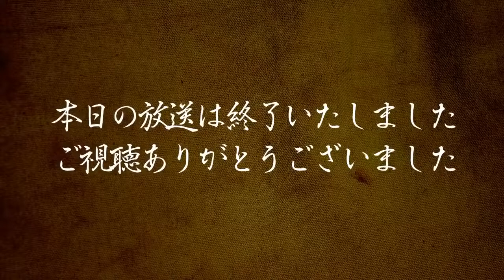続：立原べしゃり #83 前編 2021.10.13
【注意】質問する前に必ず↓の動画を見てください。

その他、過去動画には5年分の質問返答内容があります。
似たような質問は、過去動画にあるかもしれません。
まずは過去の動画を一通りご覧の上、ご質問ください。

 後編は、チャンネルメンバーシップ ミドルクラスの方々を対象に行っております。

あの奇跡体験！アンビリバボーで一世を風靡した霊能力者　立原美幸さんがYoutubeLiveで生放送中！コメントからお題を貰ったり、質問を貰ったのを紹介したり雑談形式のゆるい番組です。

スリピチュアル、ホラー、幽霊、霊視、心霊現象から夢、UFOなど、オカルト色満載でお届けしますが、話のネタが無いと立原さんの近況報告になります。

心霊写真鑑定コーナーと題して、心霊写真の公開なども不定期に行っております。心霊写真をお持ちの方は、下記よりお送り下さい。
※フォームの要項をよく読み、同意して頂ける方のみとなります。

【心霊トークバラエティ】立原美幸の「本物の霊能力者だけど何か質問ある？」【完全版】（約2時間X12回）

【1夜限りの復活】立原美幸の「本物の霊能力者だけど何か質問"まだ"ある？」【完全版】 Amazonプライムビデオ販売中！(1時間45分)

【スピリチュアルトークバラエティ】立原語(タチハラガタリ) 其の壱【完全版】Amazonプライムビデオにて発売開始!（約2時間X13回）
心霊写真鑑定コーナー・立原さんの怖ぁ～い話収録含む特別編集版となってます。

オープン情報や、新着情報などもお届けしまします。